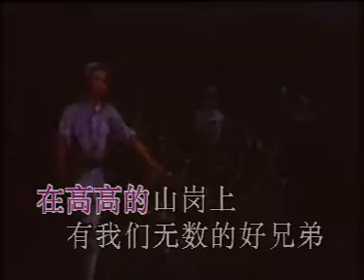03. 游擊隊之歌